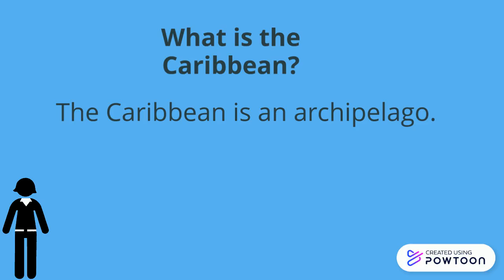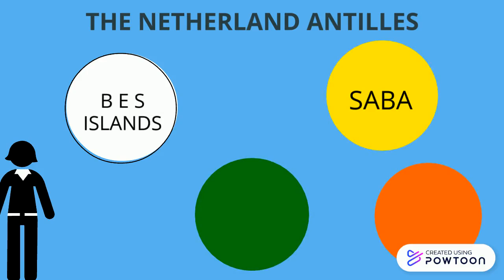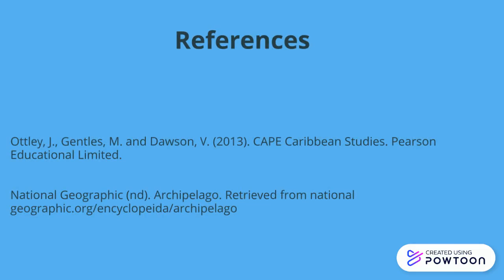The Location of the Caribbean by Sasha Goodridge